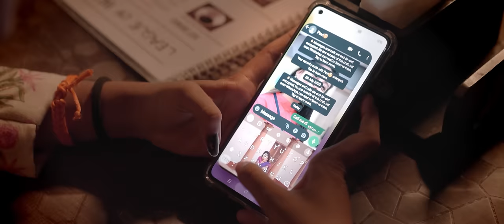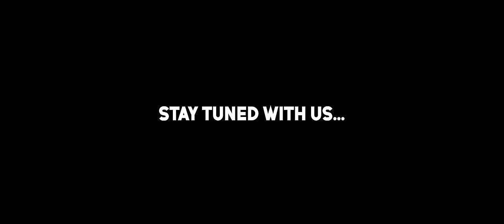23 Vayathinile | Ft.Vinu Priya, Rakesh | English Subtitles | Tick Entertainment Nxt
Join 23-year-old Dharshini on her quest for love. Seeking relationship advice from her brother, her journey unfolds with laughter, awkward moments, and unexpected twists. Discover insightful lessons on love, self-discovery, and patience. With English subtitles for a global audience, this visual exploration promises relatable moments and valuable insights. 🚀💕

Producers: Abhishek Prakash & T S Ranganathan

DOP
Sr Himanish

Nandha parimala

Sfx
Krishna Kumar
Balaji mathi
Vijayaarasu

Next Directors
Sandhya Shankar
Ajith Kumar
Nandha Parimala

Dubbing Engineer
Rasool
Rithesh

Dubbing studio
SURANG - A Complete Digital Audio & Video Production Suite

Music Credits
Music appreciation Goes to The Respective Original Music Directors Of Music Used In The Video❤